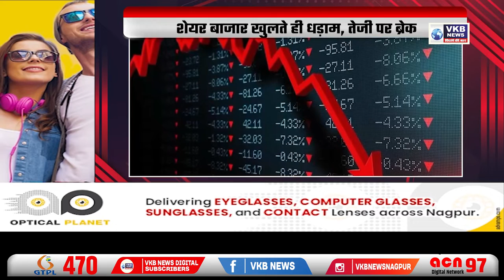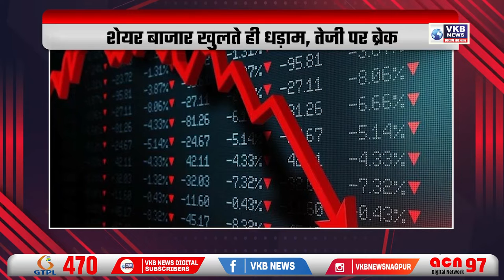10 दिन में मुंबई पूरी तरह होगी अनलॉक